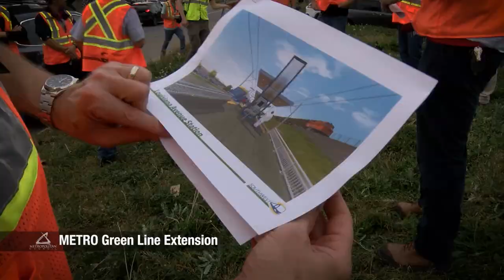The METRO Green Line Extension - Making Tracks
The METRO Green Line Extension project has passed the halfway mark and continues to make tracks. Momentum is building through the southwest metro.